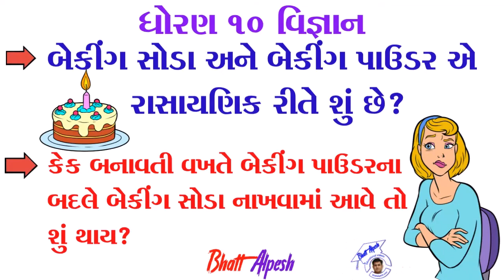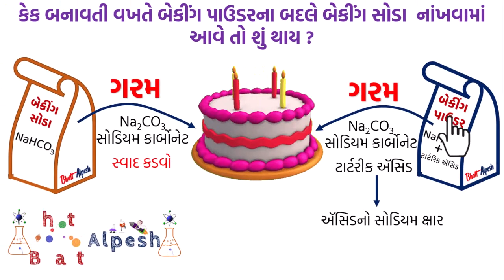STD 10 SCIENCE | CHAPTER 2 | ધોરણ ૧૦ વિજ્ઞાન પ્રકરણ ૨ ઍસિડ બેઇઝ અને ક્ષાર ।બેકીંગ પાઉડર બેકીંગ સોડા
બેકીંગ સોડા અને બેકીંગ પાઉડર રાસાયણિક રીતે શું છે?
કેક બનાવતી વખતે બેકીંગ પાઉડરના બદલે બેકીંગ સોડા  નાંખવામાં આવે તો શું થાય ?